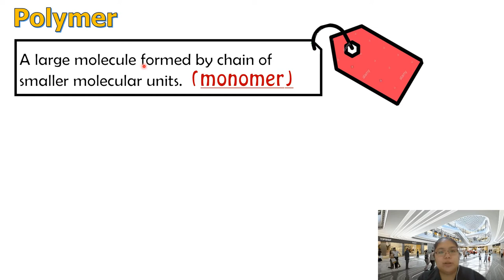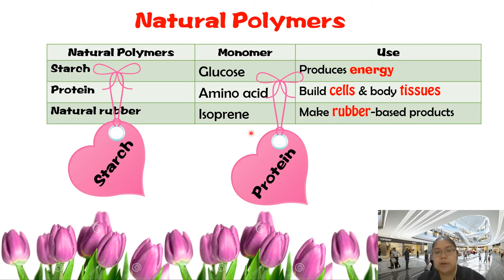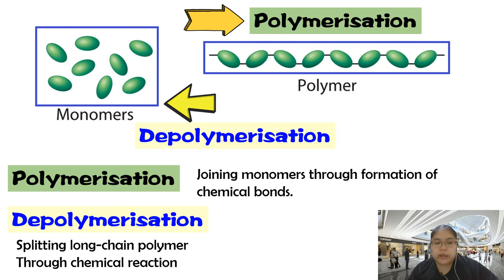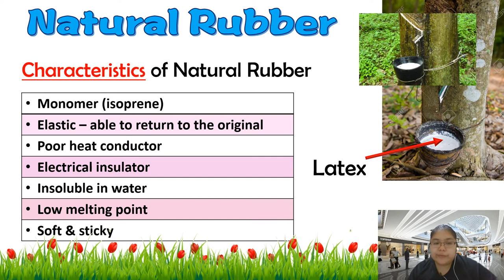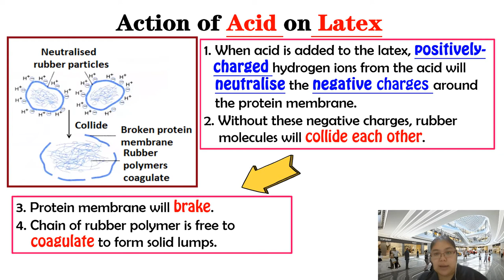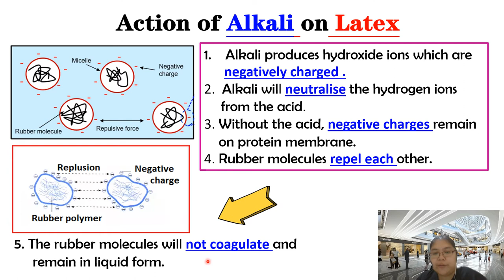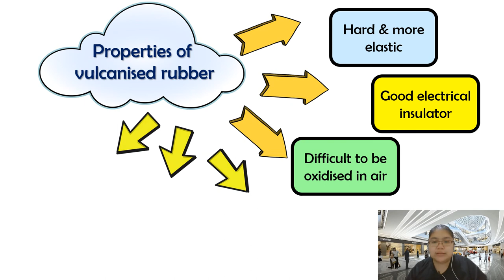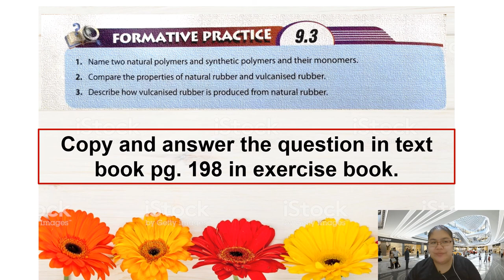Science FORM 4 Lesson Chapter 9-3 Polymer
Welcome to CIKGU KOK Science Class.  This is Lesson Chapter 9.3 Polymer. i Hope this video clip can help the students to understand the characteristic an application of Vulcanised rubber. THANKS.

Form4 kssm